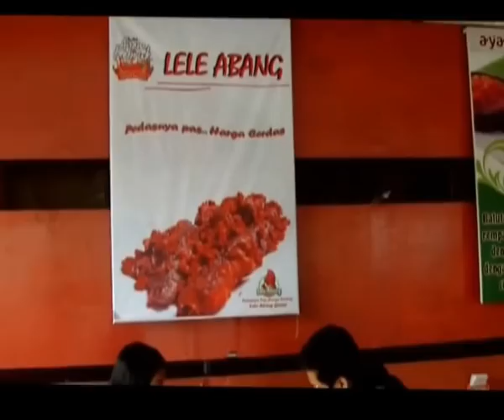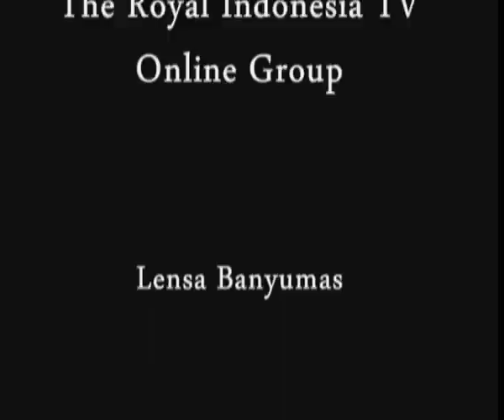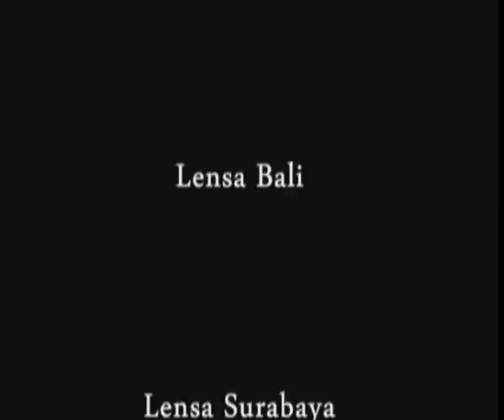KBM Unsoed Turun Jalan Demo Aksi "Indonesia Darurat ..."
Indonesia Darurat Bukan Indonesia Keren. ?

Purwokerto, The Royal Indonesia TV -- Lebih dari 150 mahasiswa Yang tergabung dalam Keluarga Besar Mahasiswa (KBM Unsoed) Purwokerto turun ke jalan menyuarakan Aksi  Indonesia Darurat.

Didepan kantor DPRD Kabupaten Banyumas mahasiswa gelar orasi dan teatrikal sholat jenazah bersama yang menunjukkan pemerintahan Jokowi – JK telah wafat.
Harapan besar masyarakat Indonesia dalam memperbaiki kondisi ekonomi dan kesejahteraan masyarakat Indonesia pada pemerintahan Jokowi-JK sesuai janjinya pada saat kampanye. Janji kampanye hanyalah janji belaka, lima bulan memerintah gelagat  tidak pro rakyat sudah tampak dengan dinaikannya tarif dasar listrik, naiknya tiket kereta api, harga sembako semakin tinggi, tarif jalan tol dikenakan pajak dll.

Kondisi diatas adalah bentuk tanda bahwa negara kita memasuki kondisi darurat. Untuk itu mahasiswa yang yang turun ke jalan hari ini menuntut Jokowi agar menunaikan janji politiknya untuk mengeluarkan kebijakan yang pro rakyat, dan menstabilkan kondisi sosial, politik, hukum dan ekonomi.

6 (enam) Tuntutan Keluarga Besar Mahasiswa Unsoed (KBM Unsoed)

1.Stabilkan perekonomian nasional
2.Nasionalisasi Blok Mahakam di tahun 2017, bertepatan dengan berakhirnya kontraktor kerja sama (KKS) dengan BUMS asing.
3.Batalkan Perpanjangan Kontrak Karya Freeport pada tahun 2021 – 2041
4.Cabut UU PT no 12 tahun 2012
5.Wujudkan pendidikan yang demokratis, adil dan mengabdi kepada rakyat
6.Wujudkan kedaulatan pangan 2020

Usai Gelar Aksinya mereka membubarkan diri dengan tertib.

Posted By : Lensa Banyumas / Lensa Pendidikan
News Source : Press Release Aksi Indonesia Darurat KBM - UNSOED